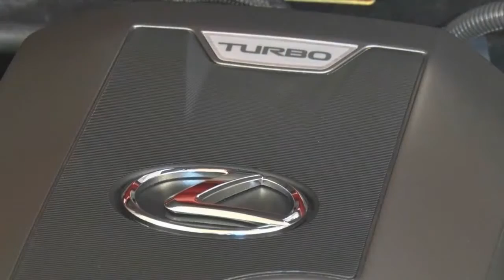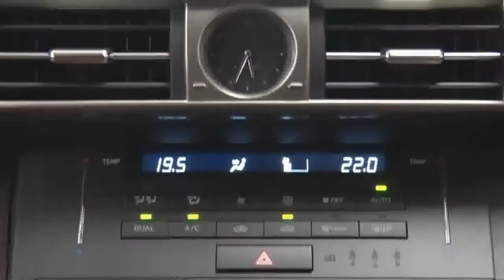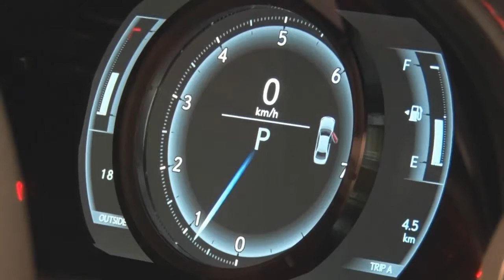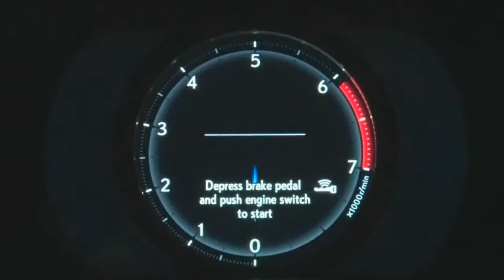2017 Lexus IS 200t Review - In Depth Look, Test Drive, Interior & Exterior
2017 Lexus IS 200t Review - In Depth Look, Test Drive, Interior & Exterior